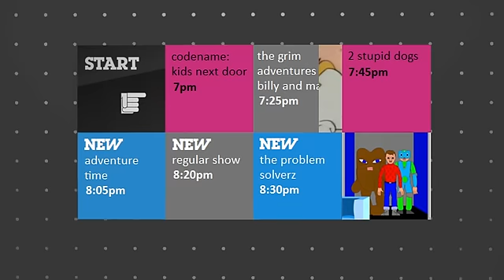Cartoon Network TOO - Tonight's Lineup (April 14, 2011)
A bumper, which I made for my web channel ) using Camtasia Studio with transition effects.